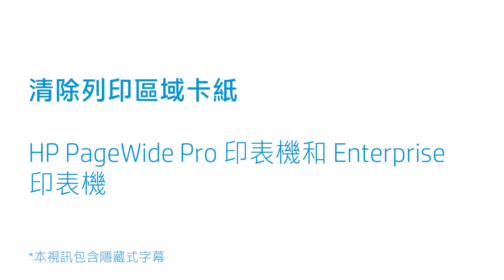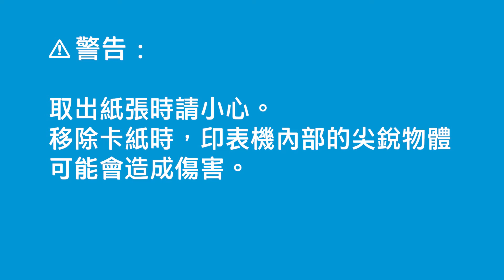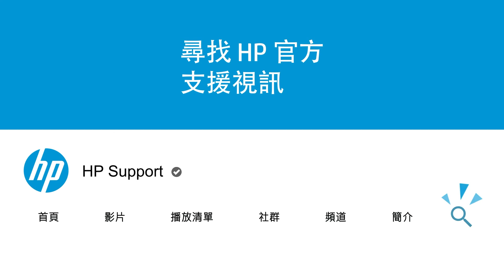清除列印區域卡紙：HP PageWide Pro 和 Enterprise 印表機 | HP Support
瞭解如何清除 HP PageWide Pro 和 Enterprise 印表機的卡紙。